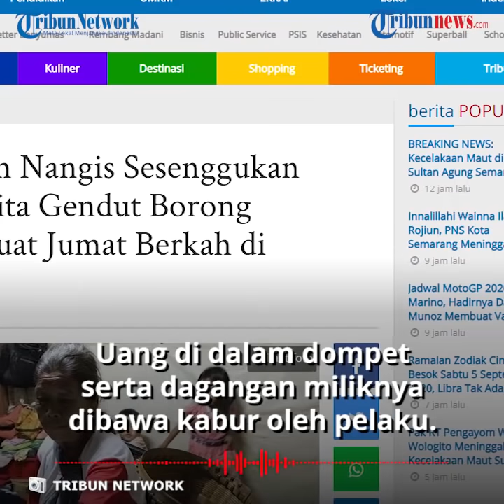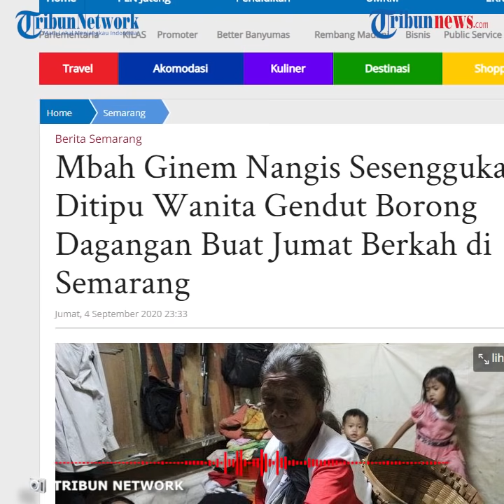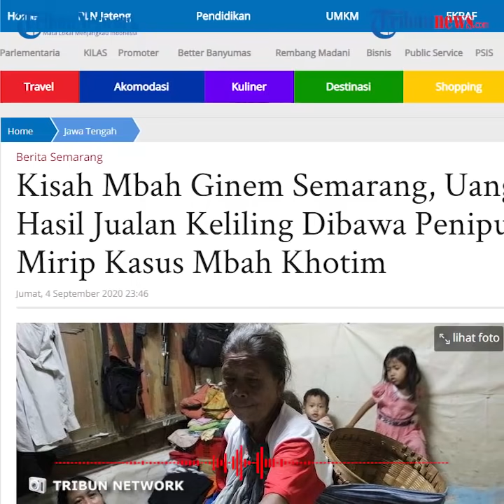Lansia Penjual Nasi Ditipu Diborong Dagangannya, Komunitas Semarang Peduli Sebut Sudah Kali Ketiga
TRIBUN-VIDEO.COM - Waginem (65) seorang nenek penjual nasi keliling menjadi korban penipuan oleh wanita misterius yang berpura-pura ingin memborong dagangannya pada Jumat (4/9/2020).

Tak hanya nasi bungkus senilai Rp 200.000.

Perempuan misterius itu juga membawa dompet milik Mbah Ginem yang berisi uang Ro 400.000.

Diketahui, Mbah Ginem ini berjualan aneka nasi dan jajanan pasar dengan berjalan kaki keliling di kampung Poncowolo, Semarang, Jawa Tengah.

Aktivitas berjualan Mbah Ginem dimulai jam 06.00 WIB.

Sekitar pukul 09.00 WIB ada suara seorang perempuan yang memanggil hendak membeli dagangannya.

Ia pun kemudian berhenti di pinggir jalan di daerah PKL daerah banjir kanal barat untuk melayani perempuan tersebut.

Seorang wanita muda, tega menipunya dengan berpura-pura hendak memborong dagangan nenek dua anak ini.

"'Mbah dodol opo to mbah?' Tak tebas kabeh kene segone. (Mbah jual apa? Tak borong semua sini nasinya)," jelas Mbah Ginem seraya menirukan pembeli tersebut saat ditemui Kompas.com di rumah sederhananya.

Saat itu, Mbah Ginem begitu bersemangat, terbayang sudah keuntungan yang bakal ia dapatkan.

Dirinya membayangkan bisa pulang secepatnya dan mengistirahatkan diri.

"Kulo wis seneng nek ditebas kabeh mikire kulo mulih esuk. (Saya sudah senang kalau diborong semua saya bisa pulang lebih awal)," akunya.

Namun nenek lima cucu tersebut mengaku curiga karena sebelumnya pembeli yang mengendarai sepeda motor tersebut sempat mengikutinya.

Saat berbincang, pembeli tersebut meminta Mbah Ginem naik ke atas motor.

Namun karena curiga, Mbah Ginem menolak permintaan pembeli tersebut.

"Kene tak boncengke (sini saya boncengin). Ajeng diboncengke kulo mikir nek kesasar meh nangndi melih (Mau diboncengin saya mikir kalau nyasar mau kemana lagi) tapi akhirnya saya tolak, saya ndak berani naik motor karena pernah jatuh," ujarnya.

Secara tiba-tiba, pembeli perempuan tersebut mengambil 70 bungkus nasi dan dompet berisi uang Rp 400.000.

Ia kemudian kabur dan meninggalkan Mbah Ginem seorang diri di pinggir jalan.

Walapun mengalami kerugian, Mbah Ginem mengaku tak akan melaporkan kejadian tersebut ke polisi.

Ia menganggap kejadia tersebut adalah cobaan yang harus ia jalani dengan pasrah dan ikhlas.

"Kulo pasrah ikhlas lahir batin. Mboten laporan. Rejeki pun enten sing ngatur (Saya pasrah dan ikhlas. Rejeki sudah ada yang mengatur," ujarnya.

Sementara, Perwakilan Komunitas Semarang Peduli, Tonex mengatakan penipuan yang menimpa penjual jajanan lansia bukan yang pertama di Kota Semarang.

Ia menyebut, suda ada tiga kejadian di Kota Semarang.

Dilansir dari TribunJateng.com, berdasarkan keterangan ciri-ciri yang dituturkan para korban mengerucut kepada orang yang sama.

Ia menjelaskan pihaknya mencatat ketiga kejadian tersebut, pertama menimpa Mbah Sugiyem seorang penjual jajanan di Mijen tertipu oleh wanita yang kejadiannya sekira bulan April 2020.

Kedua, kejadian penipuan menimpa Khotimah atau Mbah Khotim (70) di Jatingaleh tiga Minggu lalu.

Selanjutnya, menimpa Waginem atau Mbah Ginem (65) yang terjadi pada Jumat pagi.

"Modus pelaku sama yakni pura-pura hendak memborong dagangan dengan alasan tertentu. (Tribun-video.com/ Rena Laila)

Artikel ini telah tayang di Tribunjateng.com dengan judul Kisah Mbah Ginem Semarang, Uang Hasil Jualan Keliling Dibawa Penipu Mirip Kasus Mbah Khotim,